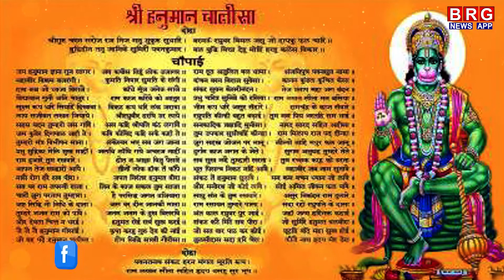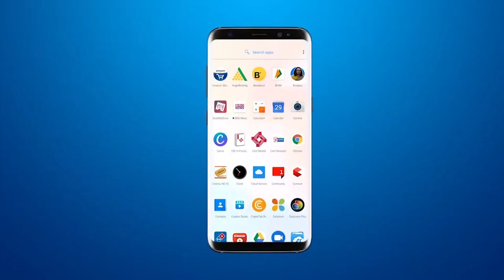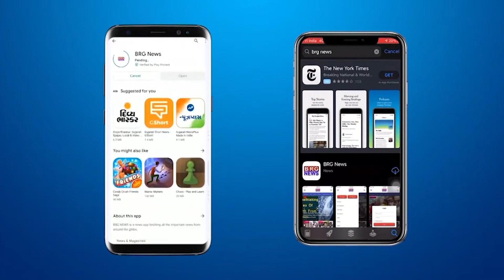Mangalvar vrat ki vidhi | ऐसे रखें हनुमान जी का मंगलवार का व्रत | Hanumanji puja vidhi on mangalwar